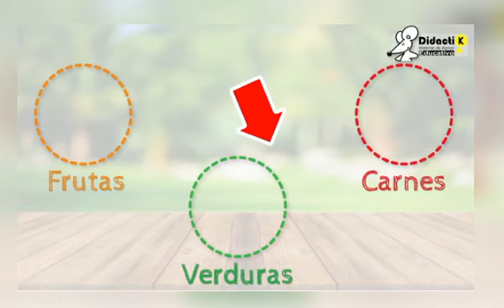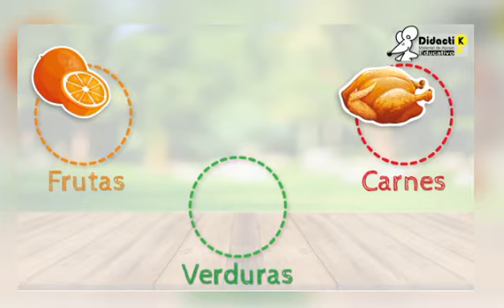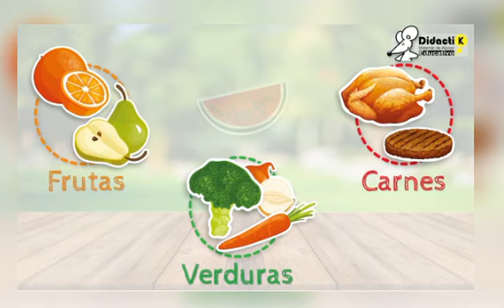Clasificación grupos de Alimentos. Tia Paulina Hidalgo Escuela de Lenguaje Arcoiris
Clasificación de los alimentos
Frutas, verduras y carnes
Nivel Medio Mayor y NT1